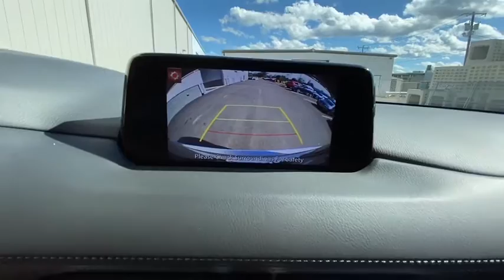2020 Mazda CX-5 Brookfield, Ridgefield, New Milford, New Fairfield, Danbury, CT M3030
Sonic Silver Metallic Used 2020 Mazda CX-5 available in Danbury, Connecticut at Colonial Mazda. Servicing the Brookfield, Ridgefield, New Milford, New Fairfield, CT area.
2020 Mazda CX-5 Grand Touring - Stock#: M3030 - VIN#: JM3KFBDM2L1731020

Colonial Mazda
100 Federal Rd,

Clean CARFAX./br/br/br2020 Mazda CX-5 Grand Touring